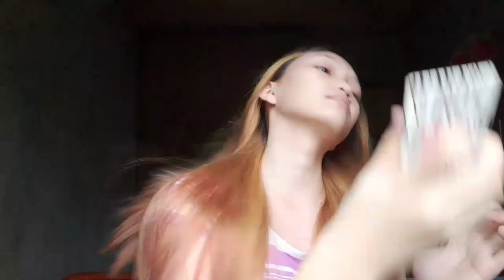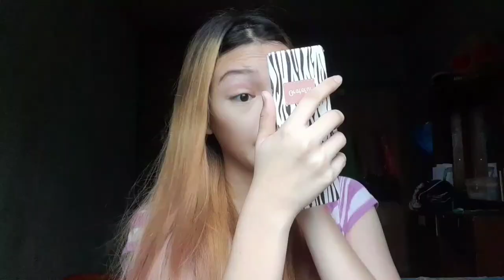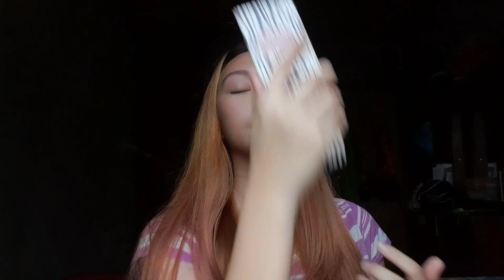MY SIMPLE MAKEUP ROUTINE I Raine Sevilla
-Raine

Click HD para maganda ang quality ng video :)